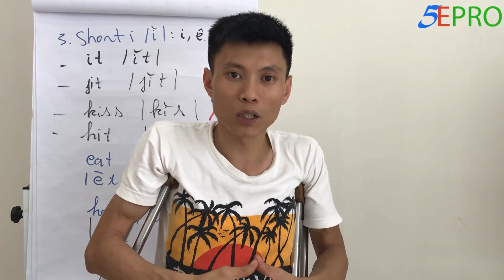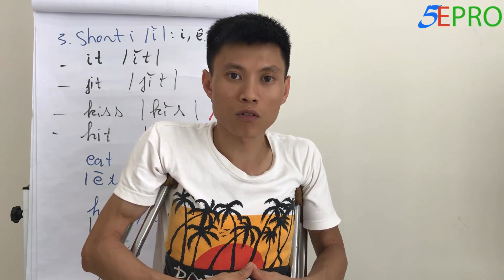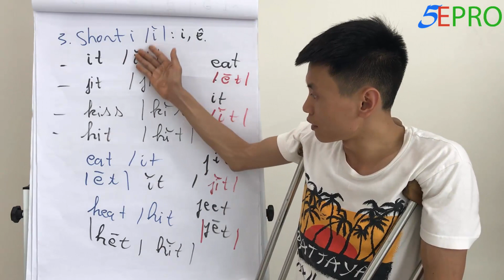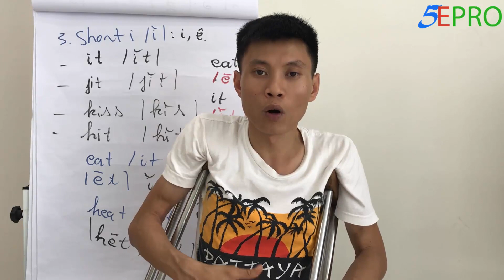Phát âm tiếng Anh #12 || Phát âm Short I (ĭ) Học phát âm tiếng Anh Mỹ chuẩn 44 âm AHD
Cách phát âm tiếng Anh ngày #12, hôm nay Đang sẽ hướng dẫn cho các bạn thực hành âm Short I (ĭ). Các bạn hãy xem và làm theo hướng dẫn để có được hiệu quả tốt nhất nhé!
👉 Chương trình khuyến mãi sách và videos tự học phát âm:
👉 Khóa học Never Learn Again (Không bao giờ phải học lại nữa):
👉 Khóa học Miễn Phí: Công thức bí mật nói tiếng Anh như người Mỹ.
Tôi là Nguyễn Đình Đang, người truyền cảm hứng và giảng viên dạy phát âm, giao tiếp tiếng Anh cho người mất gốc. Tôi luôn mong muốn mang phương pháp học hiệu quả và dễ dàng nhất để chia sẻ lại cho người mới bắt đầu học tiếng Anh tại Việt Nam. Trong hơn 10 năm đào tạo, tôi đã lan toả cho hơn 50,000 học viên khắp cả nước biết đến phương pháp luyện phát âm AHD đơn giản và rất mới này. Tôi hi vọng rằng tôi sẽ giúp bạn tự tin nói tiếng Anh như tiếng Việt của mình.

Hãy cho tôi một cơ hội, tôi sẽ giúp bạn làm chủ tiếng Anh của mình!